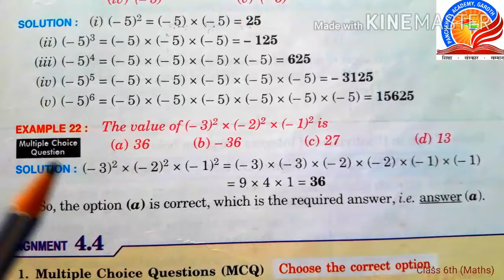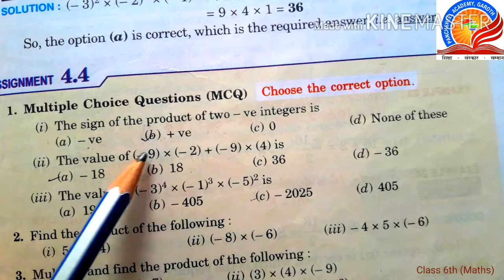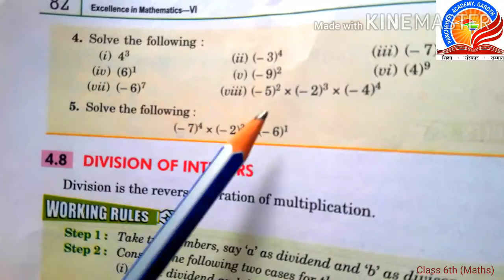Class 6th (Maths),Chapter-4(Ex.4.4 Q1 to Q5)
Ex.4.2 & 4.3